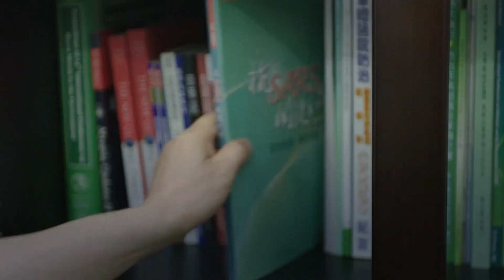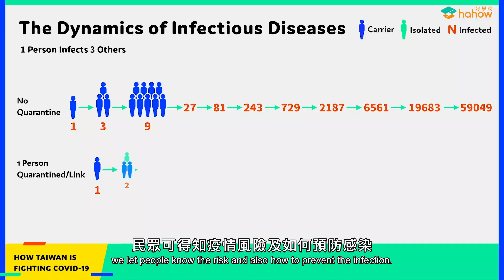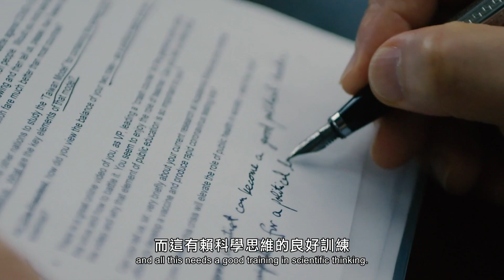COVID-19即時應處：前副總統陳建仁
美國約翰霍普金斯大學彭博公共衛生學院(Johns Hopkins Bloomberg School of Public Health)全球校友對抗COVID-19疫情系列訪談影片